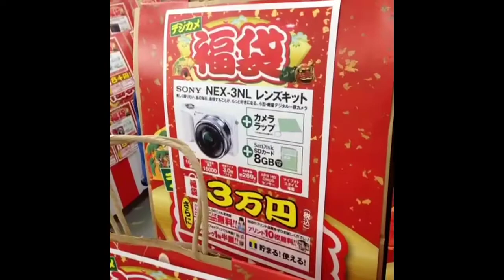カメラのキタムラ2014福袋 第二弾！